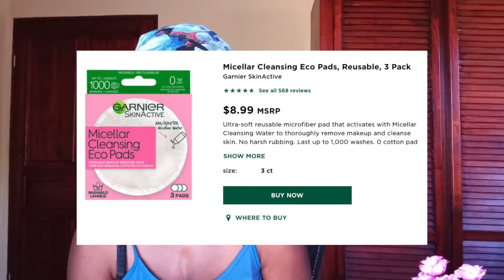Garnier Gets Cruelty Free Leaping Bunny Certified | Carbon Neutral & Virgin Plastic-Free by 2025?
Is Garnier cruelty-free? Is Garnier certified cruelty-free? Yes! They have officially been certified by Cruelty Free International and accepted into the Leaping Bunny Program! They also just announced that they aim to be carbon neutral and virgin plastic-free by 2025. Talk about a brand that's committed to green beauty and sustainability.  If I make any mistakes or miss anything please feel free to respectfully correct or fact-check me in the comments.

What does cruelty-free (in the beauty industry) mean? The term cruelty-free means a brand does not test its products on animals at any time during the production process including its ingredients, formulations, and finished product, anywhere in the world whether by the company itself or a contracted company.

When it comes to everything else, any action or service provided that eliminates the harm and/or death of an animal is considered to be cruelty-free by my standards.